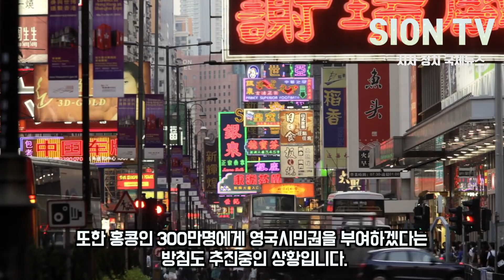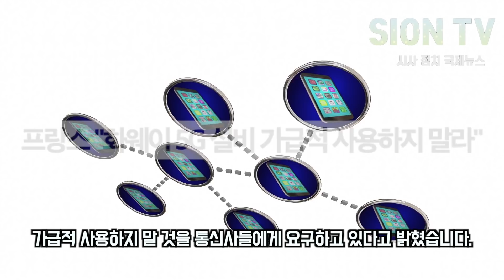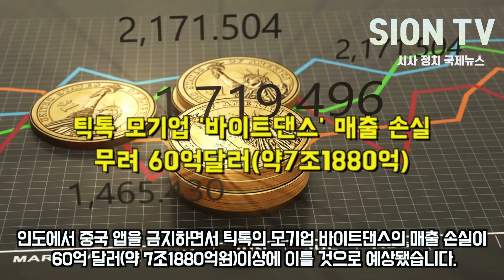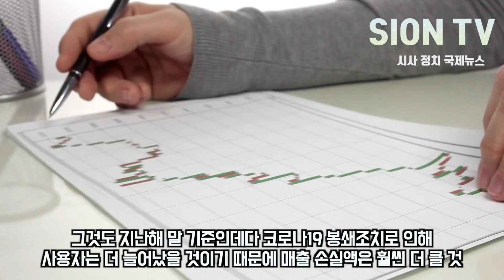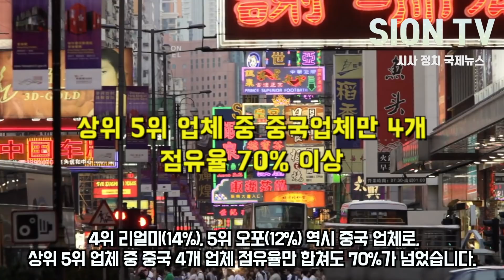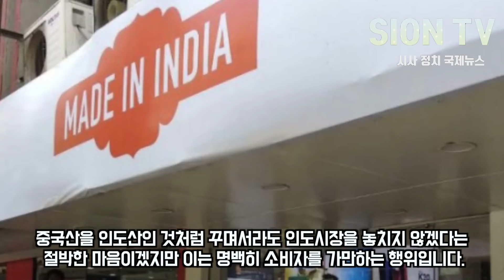중국이 5:1로 붙었는데 예상못한 국가에 당한 상황/ 인구믿고 전세계에 갑질하더니 이런것에 무너질 줄이야